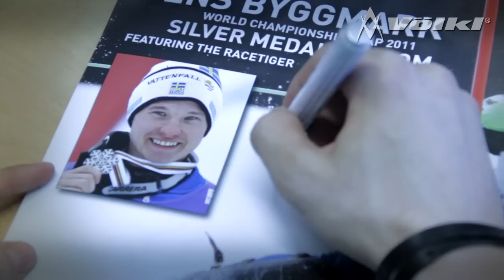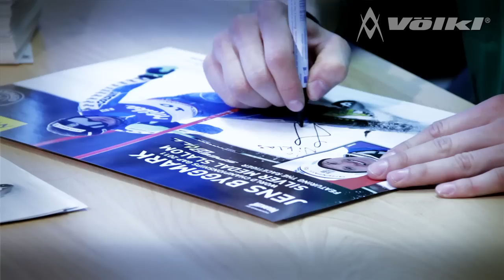Jens Byggmark - Alpine Ski Racer - Team Völkl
Don't miss this portrait of one of the most charismatic ski racers.

The World Cup alpine ski racer from Sweden is a master of slalom and giant slalom.
Watch the video and get to know Jens as he talks about his early career and his passion for skiing.
He has won two World Cup races and participated in the Olympic games 2010 in Vancouver.
Jens owes a big part of his success to the right equipment. He has been using Völkl skis for a very long time. Right now, he is going with the Völkl Racetiger (Slalom Edition).
This video lets you have a look at one of the most charismatic ski racers - who describes himself as "a little bit crazy".

Egal ob Super G, Slalom oder Downhill -- der schwedische Skirennläufer Jens Byggmark beherrscht alle diese Disziplinen!

In dem Video erfahren Sie mehr über den Schweden. Er erzählt von den Anfängen seiner Karriere und seiner Passion für den Wintersport. Außerdem lernen wir ihn auch von seiner persönlichen Seite kennen. Zu seinen größten Erfolgen zählen 2 Weltcubsiege, hervorragende Resultate im Europacub und 2010 schließlich die Teilnahme an den Olympischen Winterspielen in Vancouver.
Um so erfolgreich wie Jens Byggmark zu sein, braucht man vor allem die richtige Ausrüstung. Er selbst schwört auf den Völkl Racetiger in der Slalom Edition. Das Video gibt Ihnen einen Einblick in das Leben von Jens Byggmark, der sich selbst als „a little bit crazy" beschreibt.

Verpassen Sie nicht dieses Porträt von einem der charismatischsten Skirennläufer der Völkl Familie!